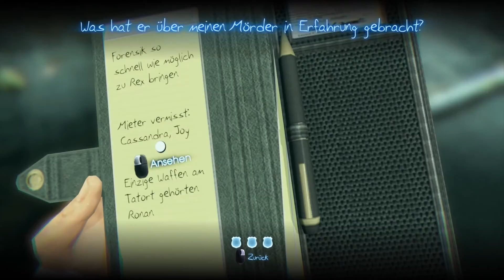Polizei am Tatort & Beweise sammeln [2K] - Let's Play Murdered Soul Suspect #02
Action-Adventure, Stealth von Airtight Games
VÖ:   Square Enix (2014)